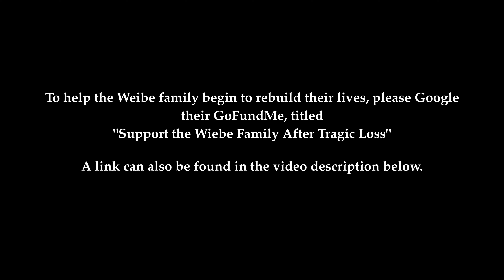Support the Wiebe Family After Tragic Loss from Hurricane Helene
A few weeks ago, I visited my friend Ryan Weibe and his family as they were processing the tragic loss of their home and several family members in the aftermath of Hurricane Helene. His wife Anna, who immigrated here from Ukraine 25 years ago, lost four family members who had recently fled the war in Ukraine and immigrated to NC to be near the Weibe family on the Toe River of Yancey County. They rented a home near the Toe River Campground, less than a mile from the Weibe's, and began to build a life here in the mountains.

There are so many tragic stories here, and each day of recovery is different for anyone going through such unimaginable loss. This story is particularly poignant considering what this Ukrainian family went through to arrive at this little mountain community from the front lines of a war, all to have their lives taken shortly after by a 1000-year flood half way across the globe.

As we move further away from the day of the storm, and civic life begins to return to a regular rhythm, it's important to remember that normalcy is still a distant hope for many. I am proud of Ryan for being vulnerable here and sharing this heartbreaking story in such a raw and authentic way. They will need a lot of help from friends and family as they begin to rebuild their lives.